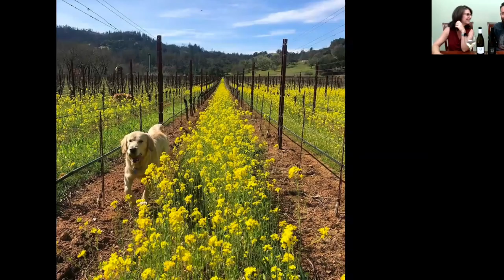SipScout Party Holiday Wine Pairing Session with Jax Vineyards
This month we're helping our SipScout members get ready for the holiday season by showcasing two of our favorite wines, from Jax Vineyards, for your Thanksgiving and Christmas table. We also have a robust discussion about food pairing principles and how to think about selecting other drinks, like cider or beer, for your holiday dinners.

From Jax Vineyards:
Brother and sister team, Trent and Kimberly Jackson collaborated with their vintner “green thumb” father to found their first label in 1996.  Over time the two identified their unique niche among next generation wine enthusiasts. Outliers from the dominating short list of old school napa wineries, the two saw an opportunity to buck the “en vogue” winemaking style of their day to focus on the unique terroir of their family vineyard.   After all, “change comes first at a small scale driven by the smaller more nimble producers.” Soon after, cult Winemaker Kirk Venge was recruited to create balanced wines reflecting varietal character and a sense of place.   Passionate about our vineyard site, integral to our clone and root stalk selections, and now 15 years in, Kirk has reinforced their instinct that focus should always be on “sense of place” to understand the nuances that allow us to make great wine.

Ready to visit or buy some of the delicious featured craft booze for yourself? Good thinking!

The Crafty Cask celebrates and supports craft alcohol makers through engaging consumer content, events, virtual tastings, and online education. We help craft enthusiasts drink better and craft makers market their brands better to build thriving small businesses that keep TipplerNation drinking well!

Your hosts for this event, alongside the featured maker, are Suzanne Henricksen, Founder of The Crafty Cask and Evan Rothrock, sommelier, certified cider professional, mixologist, and bespoke wine tour guide.